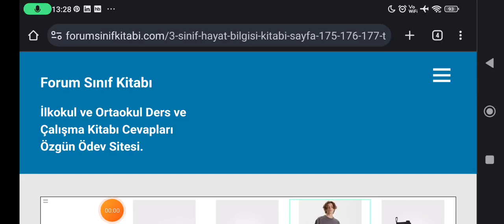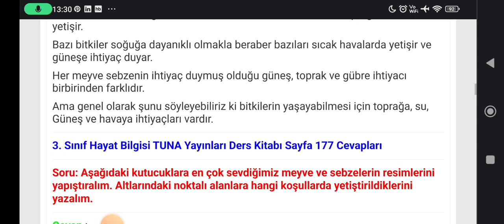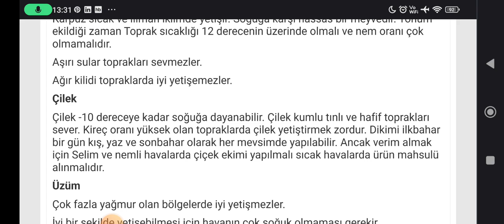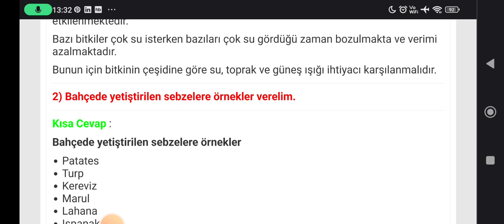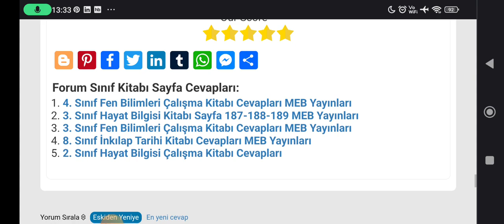3. Sınıf Hayat Bilgisi Kitabı Sayfa 175-176-177 TUNA Yayınları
3. Sınıf Hayat Bilgisi Kitabı Meyve ve Sebzeler Metni Etkinlik Cevapları Sayfa 175, 176, 177

İlkokul 3. Sınıf Hayat Bilgisi TUNA Yayınları Ders Kitabı Sayfa ve Metin Cevapları için TIKLAYINIZ.